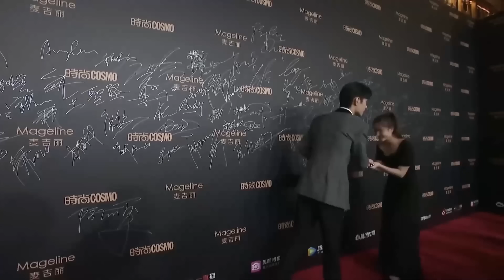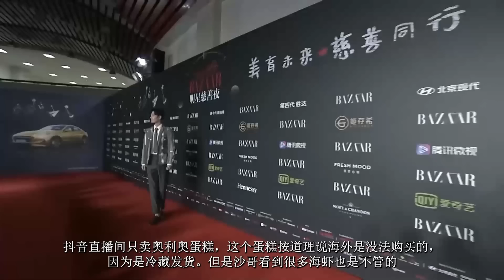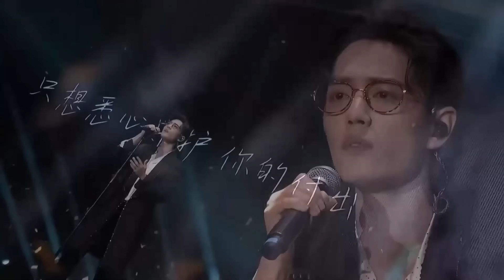ENG SUB肖戰成百年品牌首位代言人！ 10萬人民幣買餅乾，合理嗎？肖戰新代言銷量？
肖戰成百年品牌首位代言人！ 10萬人民幣買餅乾，合理嗎？肖戰新代言銷量？